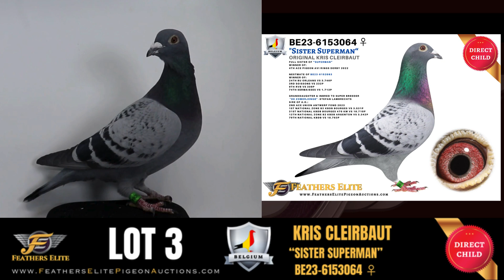LOT 3 CLEIRBAUT (2024)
LOT 3 - KRIS CLEIRBAUT
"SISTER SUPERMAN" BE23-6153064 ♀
WHERE TO BID: